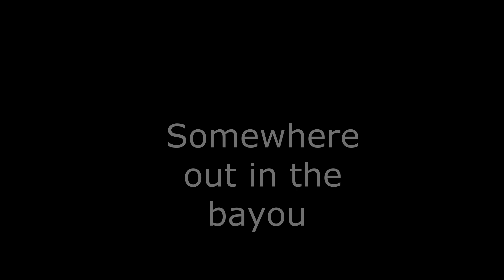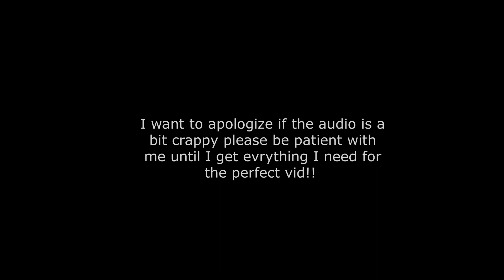Cruising with Jay